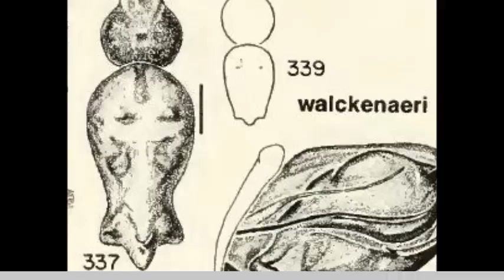CYCLOSA WALCKENAERI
Presentando a una araña muy común entre las plantas de la ciudad, Cyclosa walckenaeri teje una red orbicular con basura en medio para ocultar sus sacos de huevecillos y a ella misma, pero no pudo ocultarse de mi.